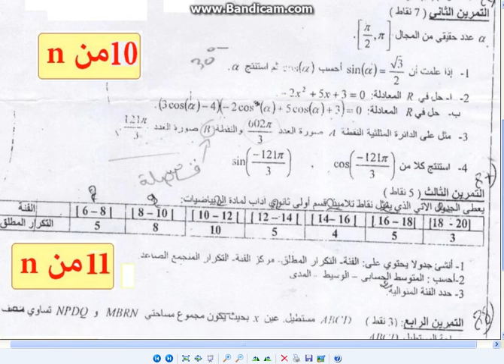أولى ثانوي جذع مشترك ع ت رياضيات حل التمرين 30&31&32 للفصل الثالث